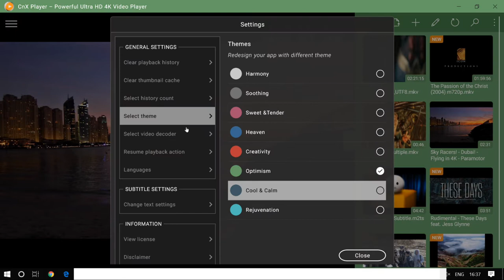Best Movie Player with Colorful Themes | Best HDR Playback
CnX Player offers 8 cool and vibrant color themes which gives all together a new look to the player whenever the theme changes !
You can change the theme via application as below :

1. Open Navigation bar from the toggle button at top left corner on the main screen.
2. Select Settings option.
3. Choose the theme you wish to as per your mood !
4. Available themes: Harmony, Soothing, Sweet& Tender, Heaven, Creativity, Optimism, Cool & Calm, Rejuvenation.